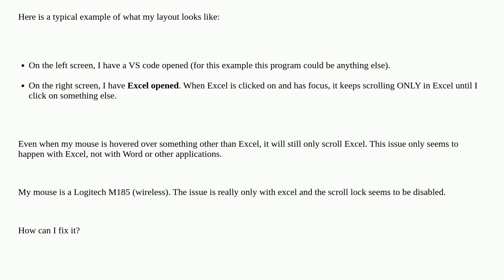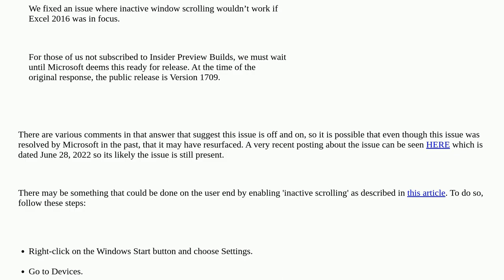Excel keep scrolling until I didn't click somewhere else, even without hover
A special thanks goes out to the awesome community

  windows scrolling microsoft-excel mouse